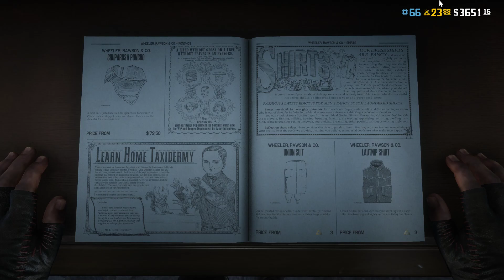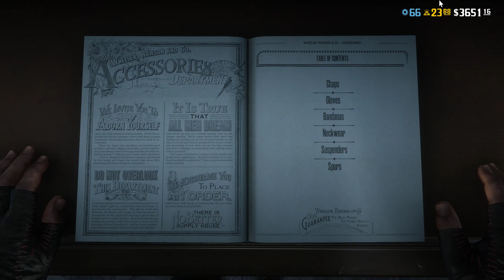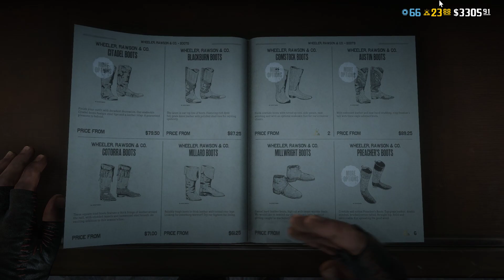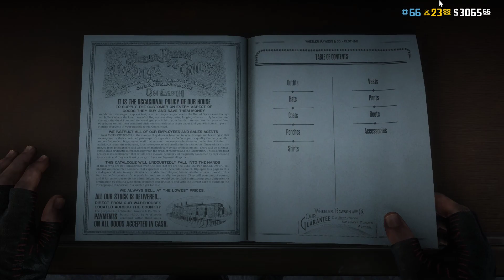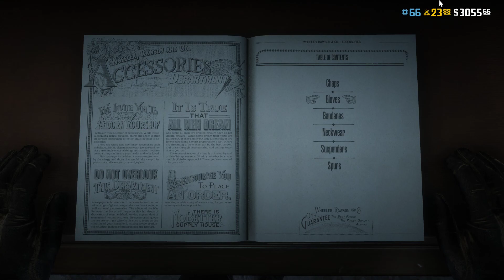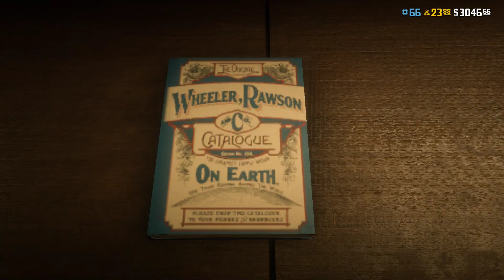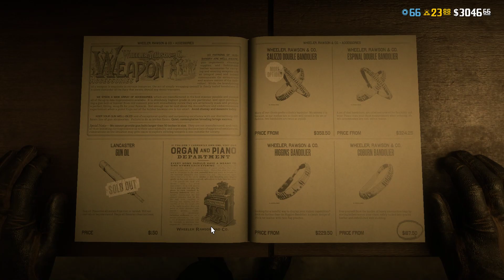HIGH NOON LUCIAN IN RED DEAD ONLINE?!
This is just an attempt of replicating Project Lucian's skin, from League of Legends, into Red Dead Redemption 2. It is, by no means, a 1:1 copy, since there are items that do not exist in RDR2, but I'm pretty happy with the results, could have maybe changed some clothing items here and there, but overall, it is a satisfactory job.

Here's the clothing list:

white everyday shirt

black dress tie

black mattock vest / barras vest / lancer vest

leather duster

bandito pants

austin boots / cavalry boots

barrelle hat

riding gloves

Again, some items may be changed, but I think this suits it well.